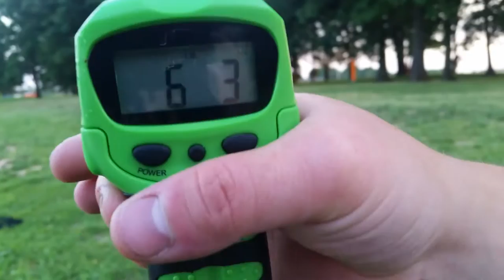My first catfish EVER!!! Hybrid Sunfish, little bass and a turtle!!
My friend Chris and I were trying to catch a carp and caught everything but a carp lol We caught big bluegills and mostly my first catfish ever! I caught one last year but lost it so it did not count. This one was caught on a 8lbs test line and a GX2 Ugly Stik rod with a small carp hook.